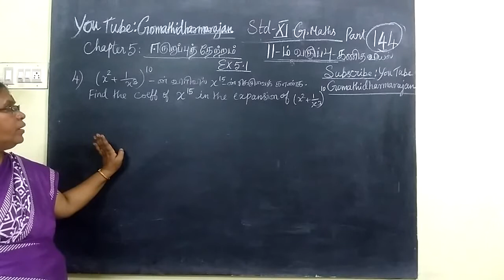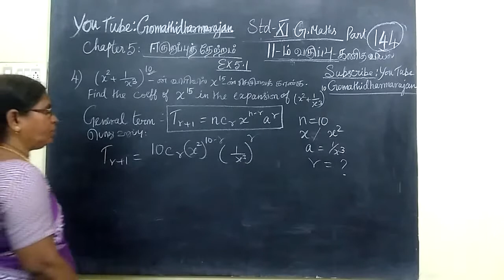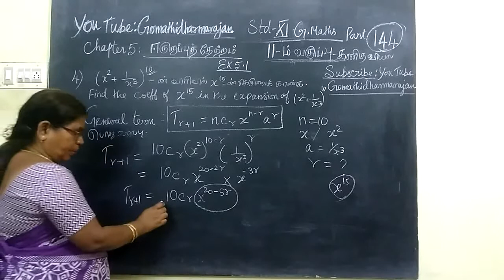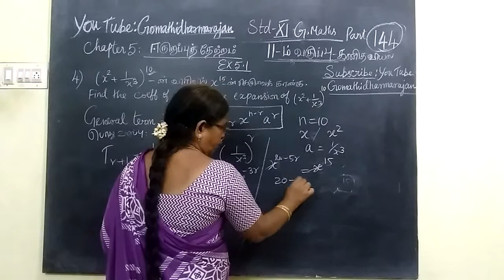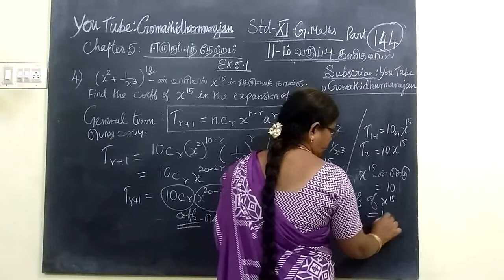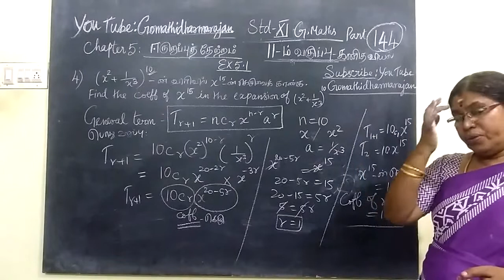11th Maths [Part-144] Ex-5.1-4 Binomial theorem T.M-E.M Gomathi dharmarajan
11th Maths [Part-144] Ex-5.1-4  Binomial theorem T.M-E.M Gomathi dharmarajan
பதினோராம்வகுப்பு கணிதம்- ஈருறுப்புத்தேற்றம்